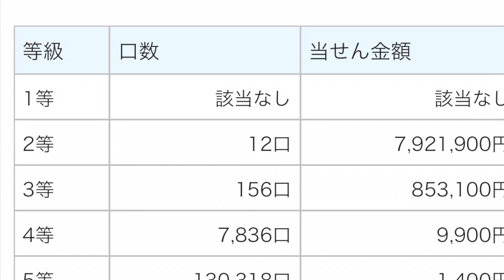タイムスリップ動画 予祝宝くじが当たった人の動画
タイムスリップ動画
宝くじが当たった時代を設定してみた。